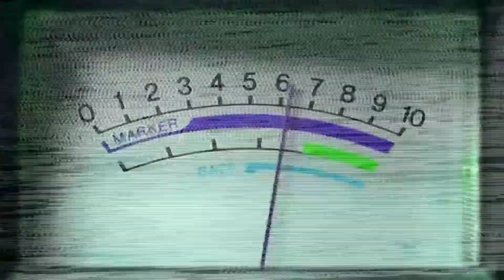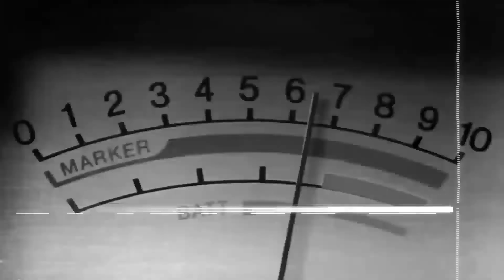Contigo en la mañana | Invitado: Isaías Rodríguez, un joven diferente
Contigo En La Mañana con Olga Miranda, martes y jueves a las 8:00am por CTNi canal 20.1, San Juan.
4 agosto 2022

📲Alaba.org
💻Facebook.com/ChristianTelevisionNetworkInternational